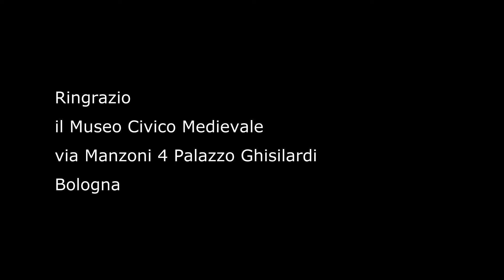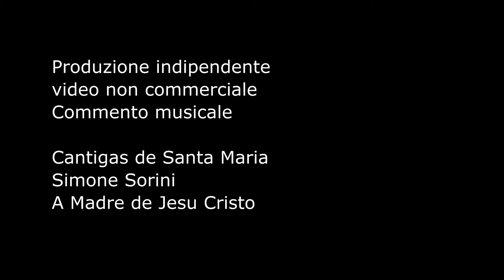Era il Medioevo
Museo Civico Medievale via Manzoni 4 Palazzo Ghisilardi
Bologna